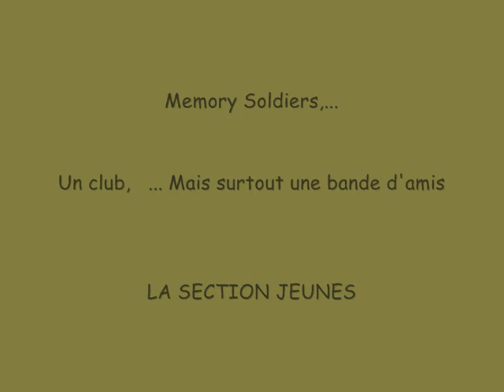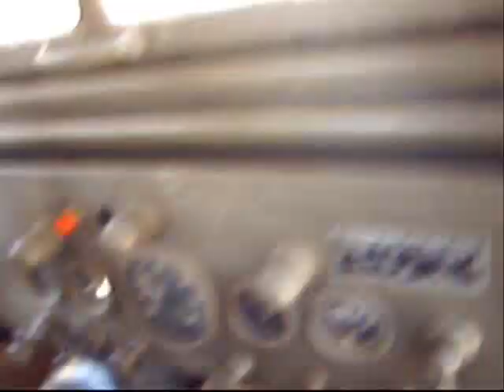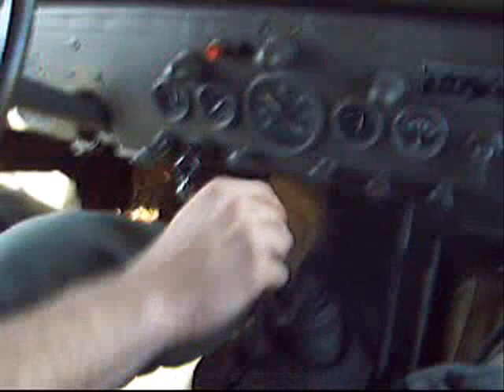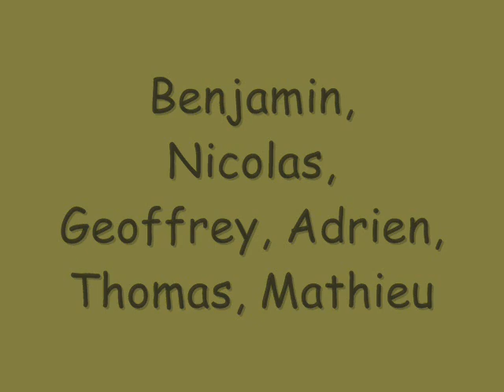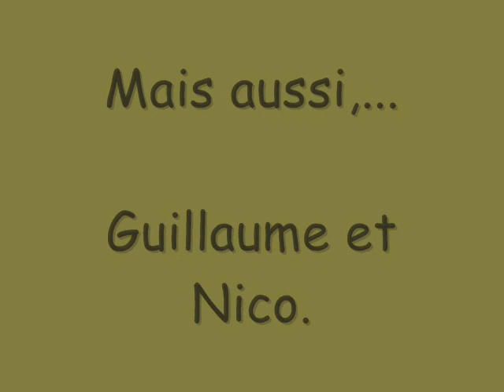ww2 presentation memory soldiers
une jeune section...

A young belgian section!

Des jeunes supers motivés et toujours partant pour l'aventure!